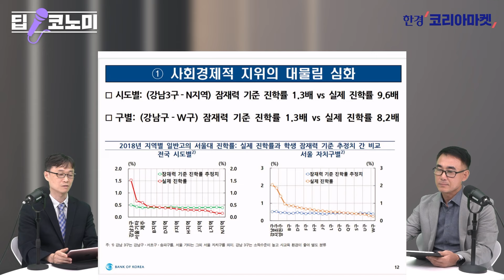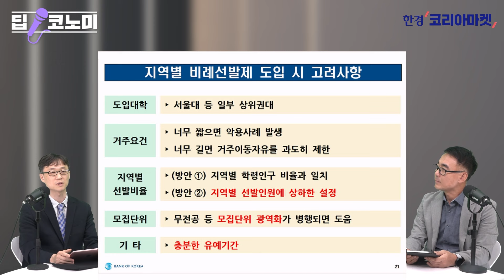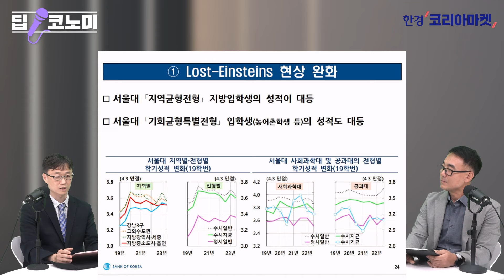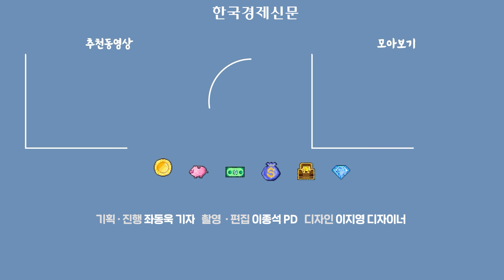한은은 왜 "SKY 지역할당선발'' 파격 제안을 했을까 with 이동원 한국은행 미시제도연구실장｜딥코노미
✔골라보기